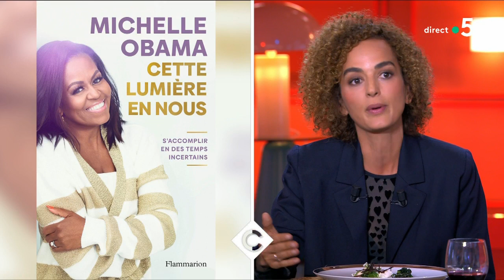Interview exclusive de Michelle Obama - Leïla Slimani - C à vous - 15/11/2022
Et retrouvez-nous sur :
Invitée : Leïla Slimani - Interview de Michelle Obama